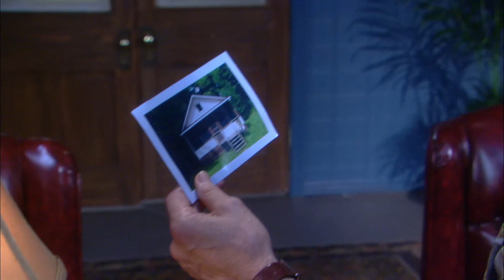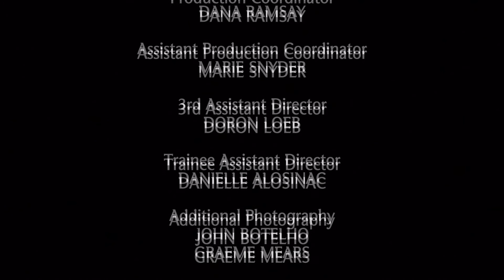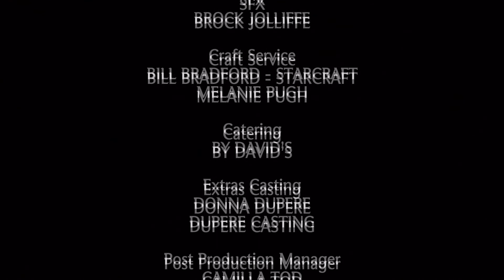Paradise Falls | Season 2 | Episode 8 | A Woman's Scorn | Tammy Isbell | Cameron Graham | Art Hindle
Watch Paradise Falls Season 2 Episode 8 A Woman's Scorn on Breakthrough Entertainment

Bea is haunted by her past; Michael is satisfied when he gets his wish; Pete keeps his promise to hold up his end of a hefty bargain.